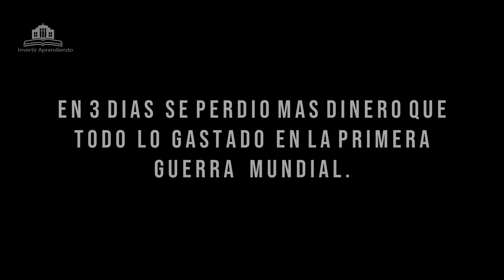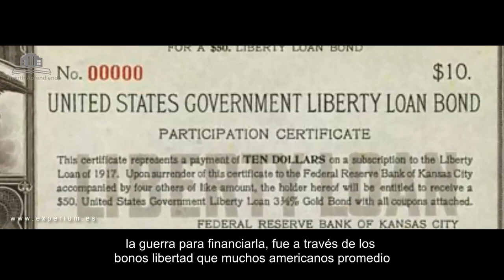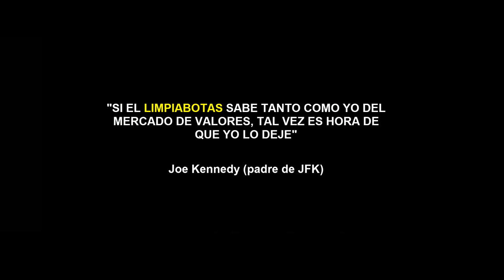El crack del 29 y la Gran Depresión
▼ABRIR▼ El Crack Bursátil de 1929 - La Gran Depresión - Jueves Negro - Wall Street Crash of 1929.  ¿Cómo se llegó al crack del 29 y como se llego a la GRAN DEPRESIÓN?  ¿Que podemos aprender para beneficiarnos de la próxima GRAN CRISIS?

// CONECTA CONMIGO //

Vídeos imprescindibles